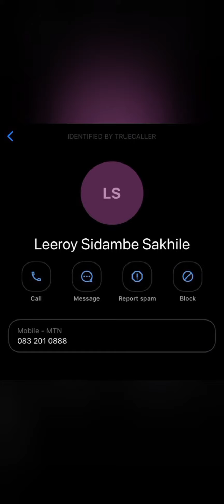Leeroy Apologies to Mihlali after finding out she has a new blesser.